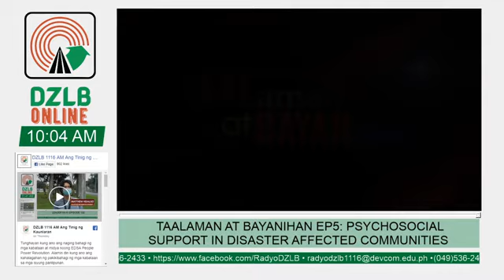TAALaman at BAYANihan EP5: Psycho-Social Support (030220)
Psychosocial wellbeing ng ating mga kababayang apektado ng pagputok ng Taal Volcano naman ang ating paguusapan sa ika-limang episode ng Taalaman at Bayanihan